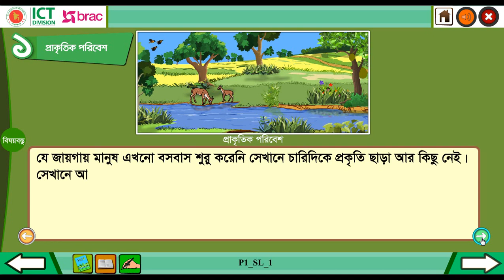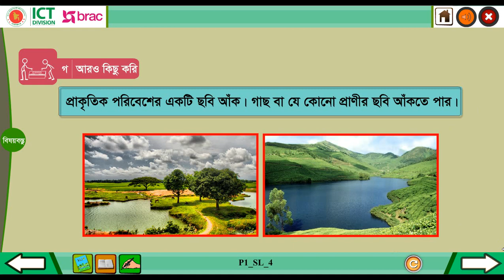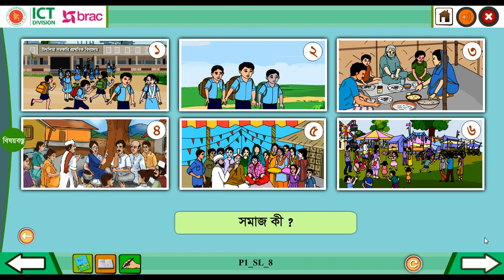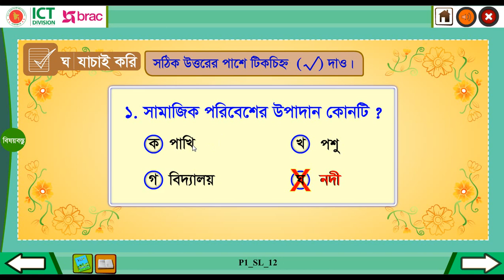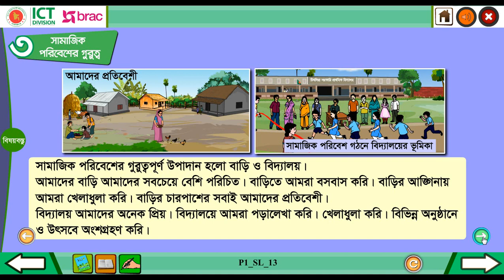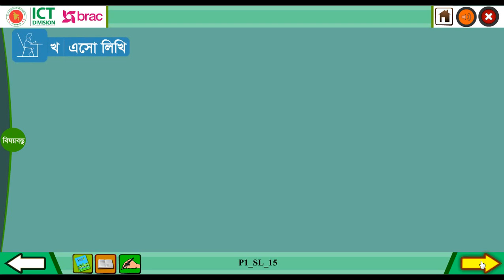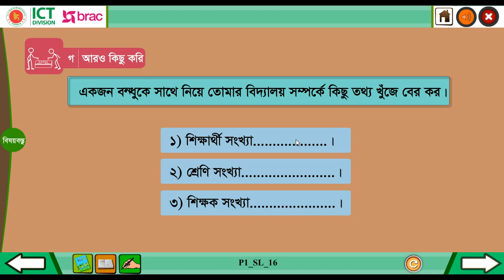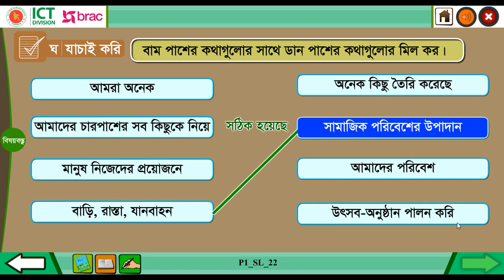Class Three | Bangladesh Global Study Pat 1 | তৃতীয় শ্রেণি | বাংলাদেশ ও বিশ্বপরিচয় পাঠ ১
| Digital Content | Educational Content | Primary Education Content | Primary Education | Global Study